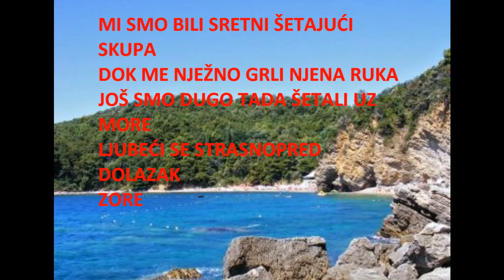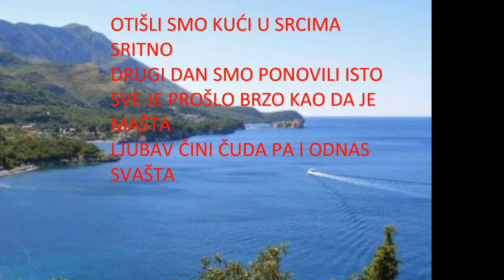NAŠA ZORA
Kao i druge zore, koje se provedu uz more...